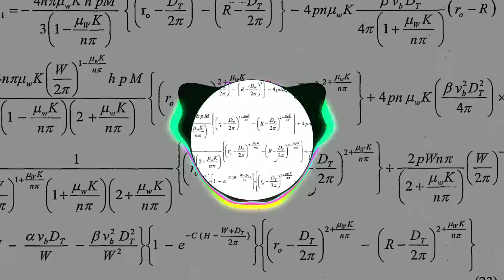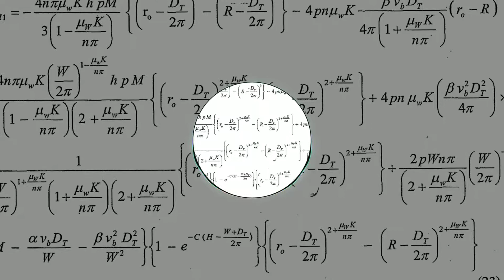AEON Horizon - {displaystyle fAleq 11 08sup {zin WA}fz}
AEON Horizon continues to show why he is consistently making relaxing dance tracks. Minimalistic sounds and delicate loops expertly mixed with exquisite effects create an intricate soothing
feel, establishing a truly relaxing vibe.